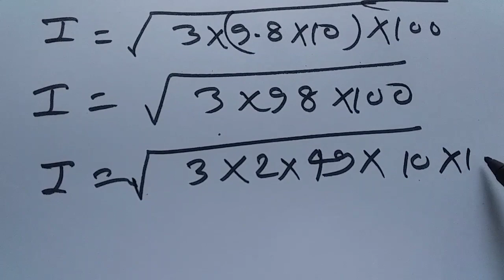Class-12,भाग-1(Physics),पाठ-4( गतिमान आवेश और चुम्ब्कतव) NCERT in Hindi 2018-2019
Physics के हर सवाल को इन लिक पर देखिये आप को बहुत कुछ मिलेगा
पाठ -2 ( Physics) स्थिर बैद्दुत विभव तथा धारिता NCERT in Hindi 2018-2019

निचे दिये गये लिंक को  छुते ही आपको वीडियो मिलता  रहेगा

अब आपको Physics ka पाठ-1 ( बैद्दुत आवेश तथा क्षेत्र)NCERT 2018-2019 के  प्रश्नो का भण्डार इस निचे लिंक पर देखिये इसके उपर जितना लिंक  देख रहे है ओ पाठ-2 के प्रश्नो का भण्डार है जो NCERT 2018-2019 के नये स्लेबस को बताया   गया है

पाठ-1(Physics)  बैद्दुत आवेश तथा क्षेत्र के लिये निचे

 लिंक पर देखिये